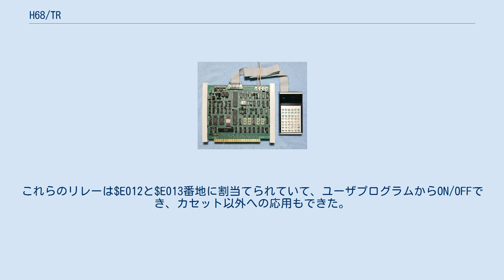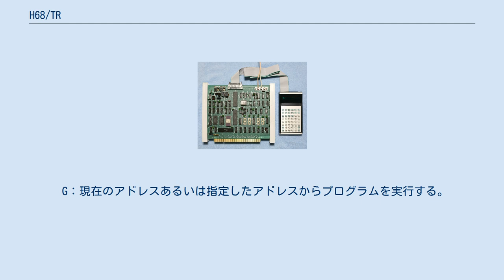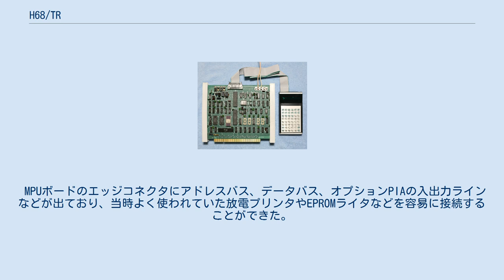H68/TR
H68/TR は、1977年に日立製作所から発売されたワンボードマイコンで、「HMCS6800 トレーニングモジュール H68/TR」と称した。
 H68/TR は、モトローラのMC6800マイクロプロセッサのセカンドソースであった日立HMCS6800のトレーニング用として発売されたワンボードマイコンである。
初期の製品と後期の製品とでは若干の違いがあるが、ボード上にはモニタとアセンブラを収めた4KBのマスクROM、パラレルインタフェースであるPIA、シリアルインタフェースであるACIA、1KBのスタティックRAM、ワークエリア用の128BのRAMなどが実装されていた。
オプションエリアには、PIAを1個、スタティックRAMを2KB増設することができた。
電卓のような形状の「ポケッタブルコンソール」を持ち、5V直流電源を接続するだけで簡単なアセンブリ言語によるプログラミング演習ができた。
その後に発売されたオプションボードを接続すると、ほぼBASICターンキーモデルのように用いることもできた。
 マイクロプロセッサHD46800は、モトローラのMC6800互換のCPU（日立はMPUと称した）で、動作クロックは921.6kHzであった。
 4KBのマスクROMにはモニタとアセンブラが収められており、$F000〜$FFFFに割当てられている。
当初はX32というバージョンであったが、後にアセンブラのバグなどを修正したX33に変更された。
 ユーザエリアとして、1K×4bitのスタティックRAM（2114型）が2個実装され、$0000〜$03FFに割当てられている。
オプションとして同種のRAMを4個増設でき、$0400〜$BFFに割当てられる。
 モニタのワークエリアとして、128BのRAM（HM46810A)が実装され、$E800〜$E87Fに割当てられている。 ポケッタブルコンソールとのインタフェースには、PIA（HD46820またはHD46821）が用いられており、$E004〜$E007に割当てられている。
 オプションとして、ユーザが自由に使用できるPIAを1個増設することができ、$E008〜$E00Bに割当てられる。
 オーディオカセットとのインタフェースとして、ACIA（HD46850）が実装され、$E010〜$E011に割当てられている。
これにより、カンサスシティスタンダードに準拠する300bpsで、データの入出力ができる。
 ボード上には2個のリレーが載っており、オーディオカセットレコーダーの自動スタート・ストップができる。
これらのリレーは$E012と$E013番地に割当てられていて、ユーザプログラムからON/OFFでき、カセット以外への応用もできた。
 0.8msecのハードウェアタイマが載っており、マスク可能な割込みを発生させることができる。
モニタではポケッタブルコンソールの駆動に用いているが、ユーザプログラムからも自由に使うことができる。
 MPUボード上のPIAによって駆動される、電卓のような縦長のコンソールで、48個のキーと14桁の7セグメント蛍光表示管を持ち、変形文字ではあるが英数字の入力と表示ができた。
マスクROM中のアセンブラを起動すると、このコンソールからアセンブリ言語を入力して、機械語プログラムを作成することができる。
 MPUボード上のマスクROMに収められたモニタには、次のようなコマンドがある。
 G：現在のアドレスあるいは指定したアドレスからプログラムを実行する。

I：入力装置の番号を指定する。

O：出力装置の番号を指定する。

L：Iコマンドで指定した入力装置からプログラムを入力する。

P：指定した範囲のメモリ内容を、Oコマンドで指定した出力装置に出力する。

J：オーディオカセットのリモートコントロールを解除する。

M：メモリ内容を表示する。

R：レジスタ内容を表示する。

N：1命令実行する。

V：ブレークポイントを設定、表示する。

U：ブレークポイントを解除する。

S：アセンブラに制御を移す。

 モニタと同じマスクROMに収められた1パスアセンブラで、ラベルを使用できる。
ラベルはL＋（2桁の16進数）で表し、標準でL01～L64の100個であるが、ユーザが指定すれば、最大L01〜LFFの255個使用できる。
 ソースを直接キー入力してアセンブルできるが、プログラミングマニュアルにテキストエディタのソースリストが掲載されているので、これを入...